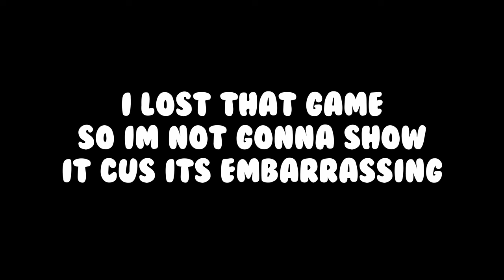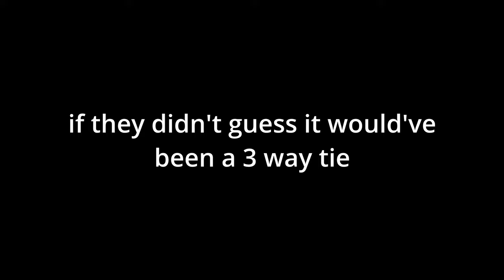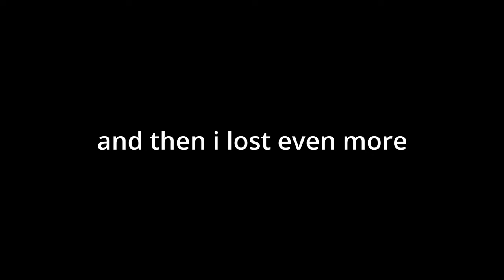i guessed the build 250 times (Build Battle 100% Achievement) || Hypixel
getting 100% build battle achievements only took about 8 years. could be worse

This stuff if u even care:
★FOV: 90
★Sensitivity: 100%
★DPI: some number
★CPS: -1 (Probs lower)
★Recording thingie: OBS Studio
★Editing thingie: Davinci Resolve

Feedback and all that good stuff is very much appreciated. :D